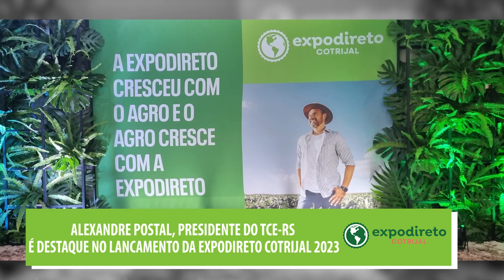06.02 - ENTREVISTA ALEXANDRE POSTAL - EXPODIRETO COTRIJAL 2023